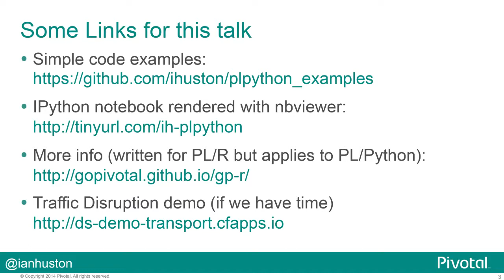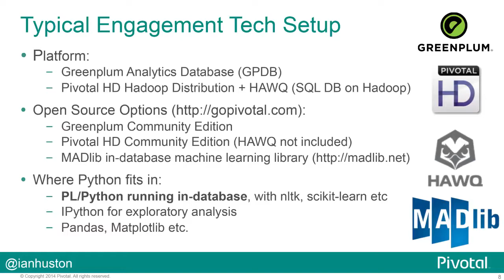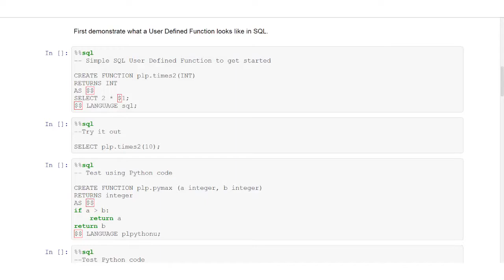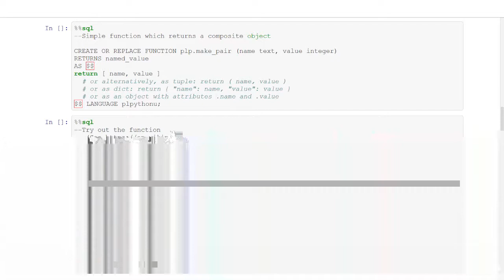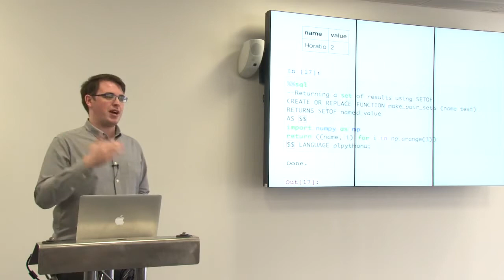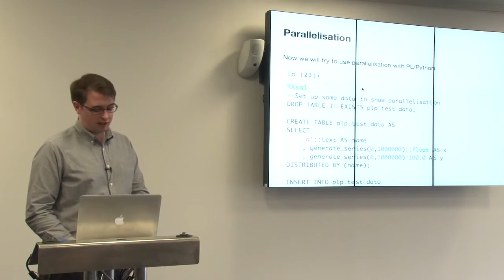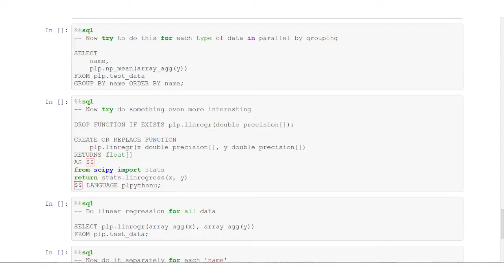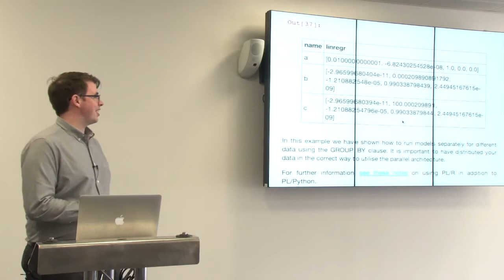Ian Huston Massively Parallel Processing with Procedural Python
Massively Parallel Processing with Procedural Python